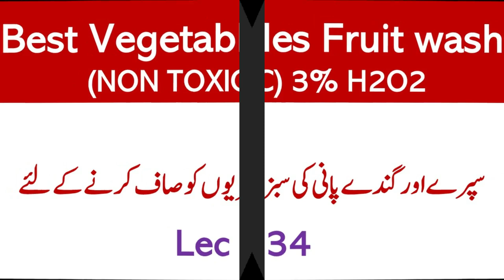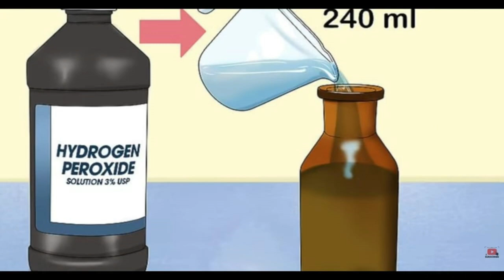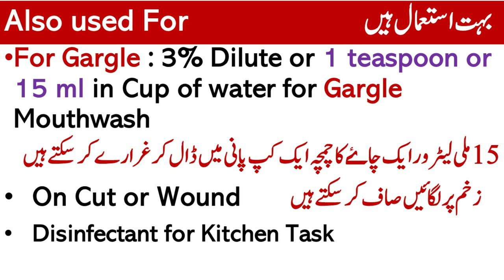How to Wash Vegetables Properly | Lecture 231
Video Links